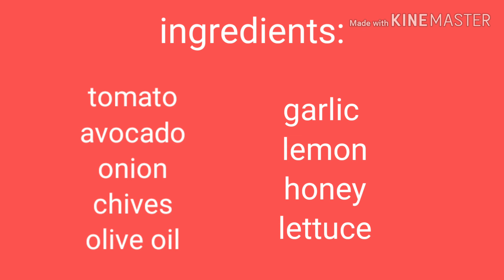HOW TO MAKE GREEN GODDESS FRESH AVOCADO SALAD